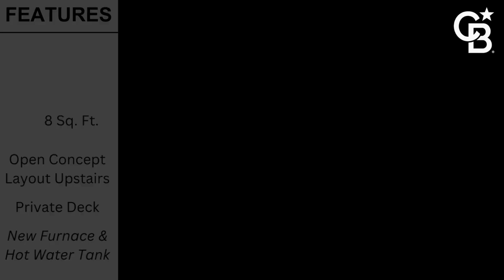**SOLD** 2661 Balsam Lane, Lumby, BC MLS®10323206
**SOLD**  Welcome to this well maintained half duplex, ideally situated within the city limits of Lumby. This spacious 4-bedroom 2 bath home is perfect for families or anyone seeking a blend of comfort and convenience. The first level offers open concept layout that seamlessly connects the living, dining, and kitchen areas,making perfect for entertaining and family gatherings. This home features a new furnace and hot water tank providing peace of mind and energy efficiency. The roof was redone in 2015. Private spacious deck to enjoy your morning coffee or just unwind at the end of the day. Situated literally across the road from the school this property is ideal for the first time home buyer or family.

Woody Kuraoka
Sales Representative, REALTOR®
Coldwell Banker Executives Realty
MLS®10323206